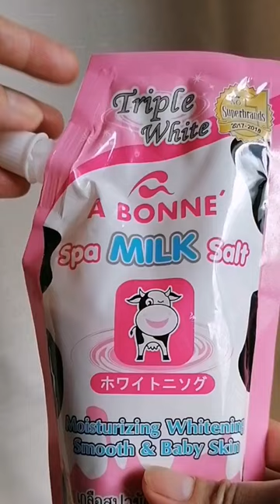How to whiten your bikini & underarms Abonne Spa Milk Salt